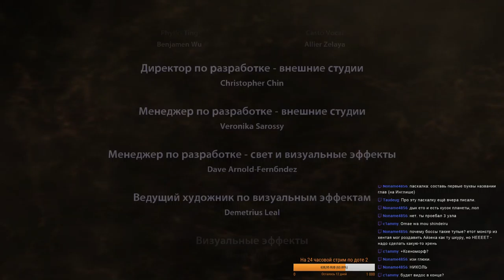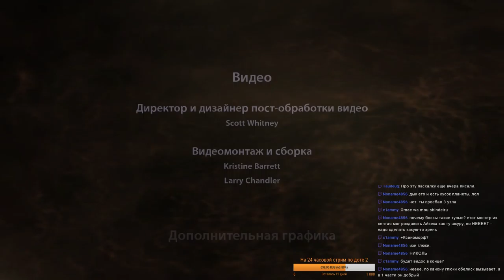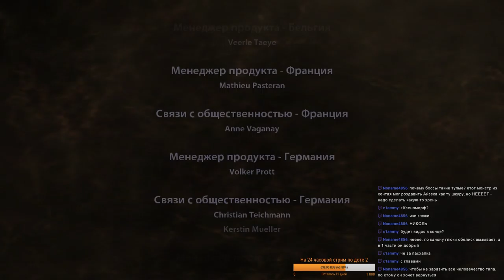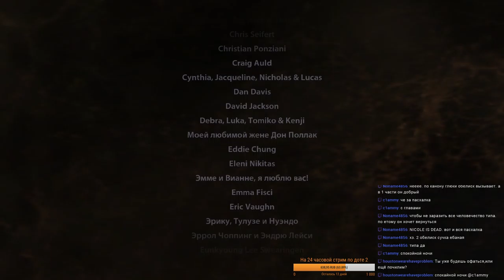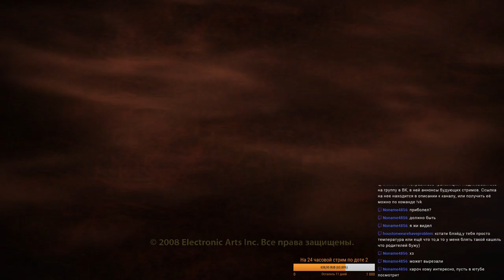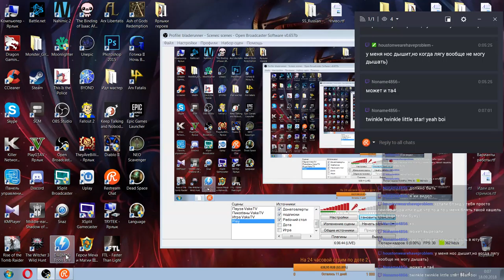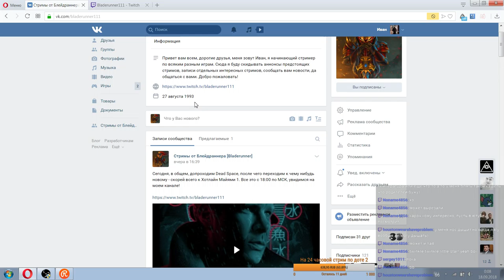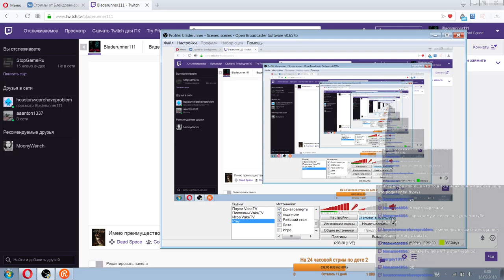Прохождение Dead Space